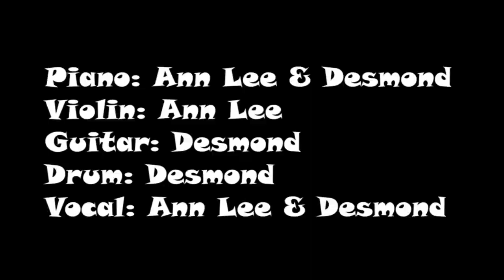Feliz Navidad ft. Ann Lee&Desmond